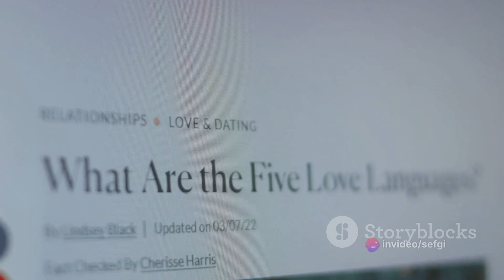8 Signs Someone Has A Secret Crush On You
In this video, we delve into the subtle signs that indicate someone may be secretly in love with you. Understanding these 8 signs can provide valuable insights into hidden affection and help you navigate your relationships better.

If you've ever wondered about the mysterious ways love can manifest itself, this video is for you! From subtle glances to unspoken gestures, these signs can speak volumes about someone's true feelings for you.

Watch till the end to uncover these signs and gain a deeper understanding of the signals someone may be sending without saying a word.

Unlock the secrets of hidden affection and discover if someone special has been harboring feelings for you all along.

00:00:00 Introduction
00:00:27 Sign 1 - Constant Eye Contact
00:01:15 Sign 2 - Excuses to Talk
00:02:01 Sign 3 - Body Language
00:02:47 Sign 4 - Special Treatment
00:03:32 Sign 5 - Desire to Spend Time
00:04:16 Sign 6 - They Follow You
00:04:59 Sign 7 - Gifts
00:05:47 Sign 8 - Jealousy
00:06:35 Conclusion